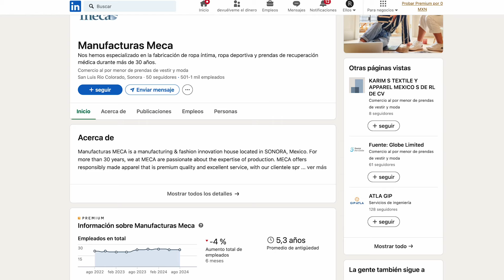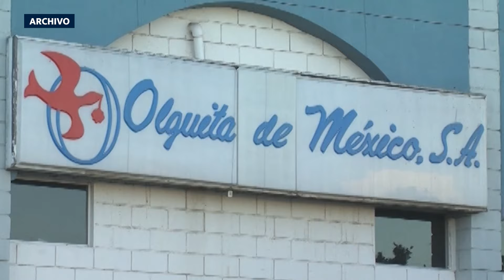Reportaje especial: Incumplen con pago a ex trabajadoras